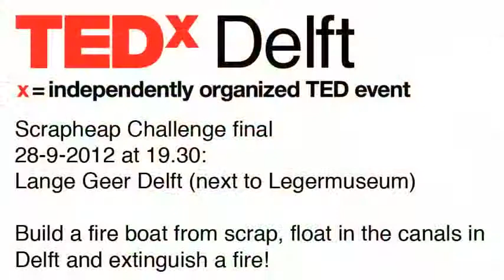TEDxDelft2012 scrapheap challenge